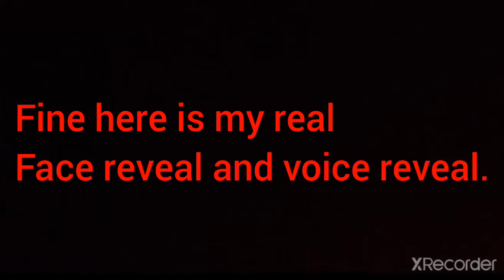real face voice reveal u see me I'm just standing